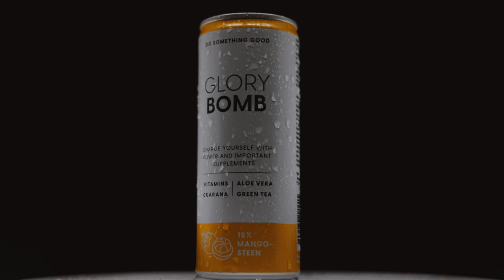Trailer Saison 2022/2023